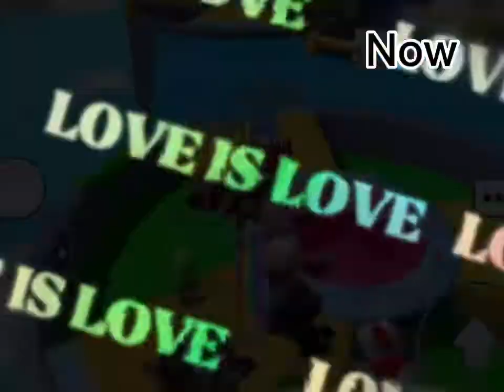Evo me of Stumble guys